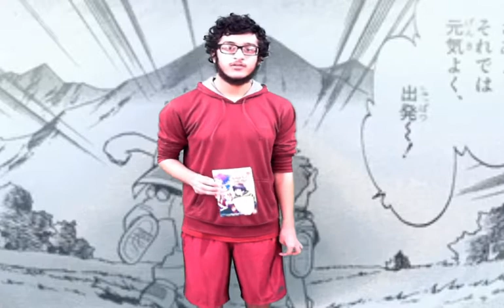The Rising of the Shield Hero book review by Tushar Warrior